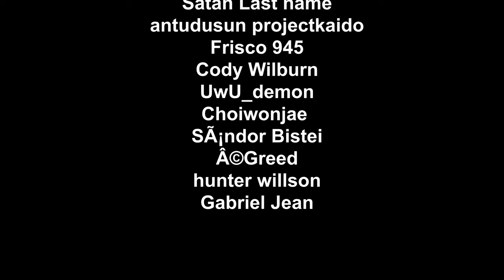Chill Run on Realistic Nagao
Please comment on any new ideas for future videos

Pedal and G-Force app I used: (Because everyone kept asking😅🤣)